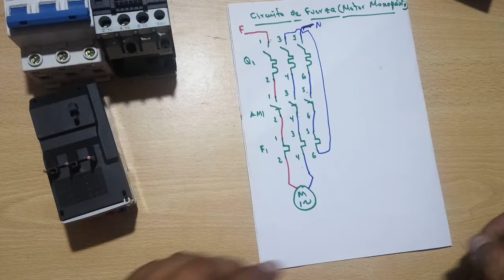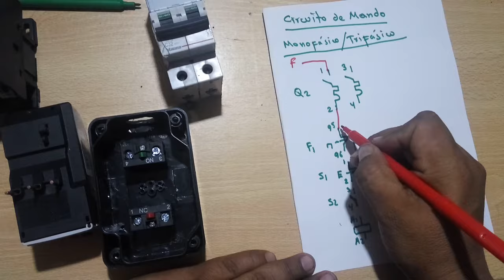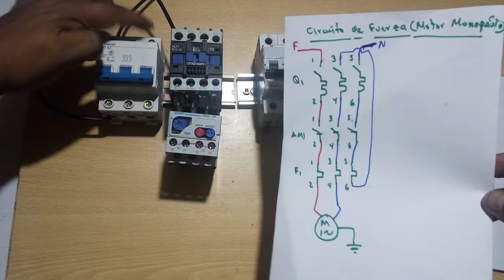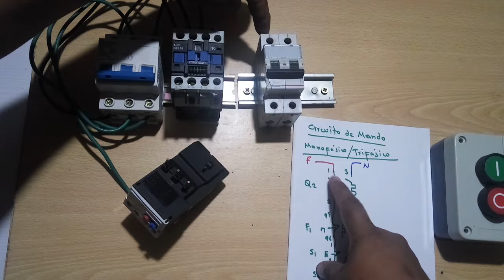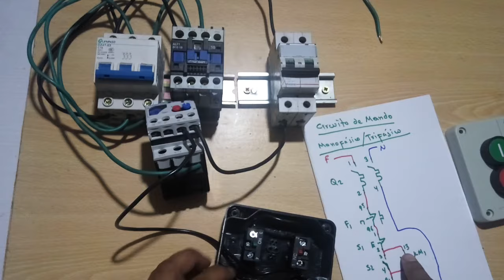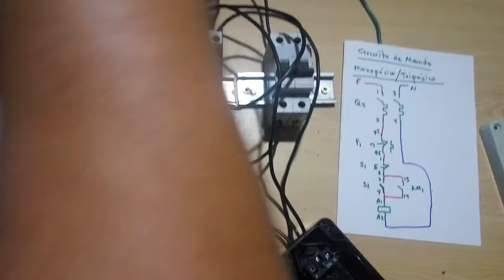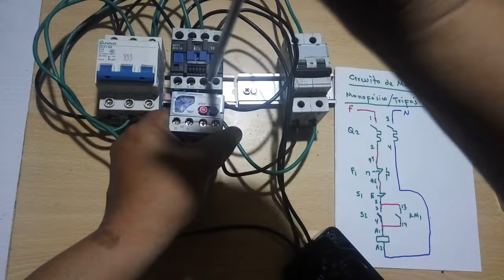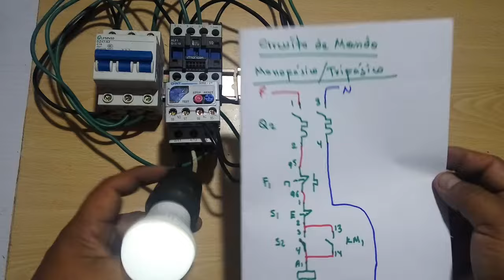Arranque directo de motor eléctrico monofásico.